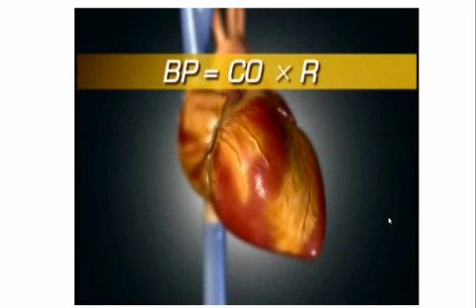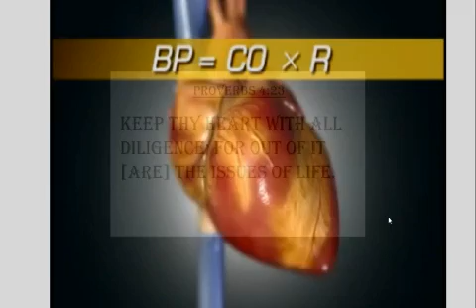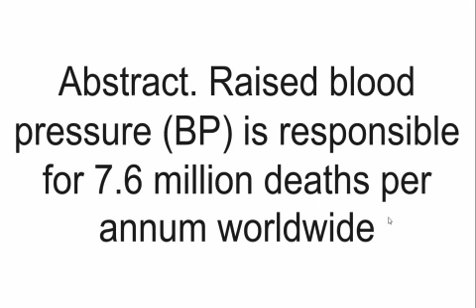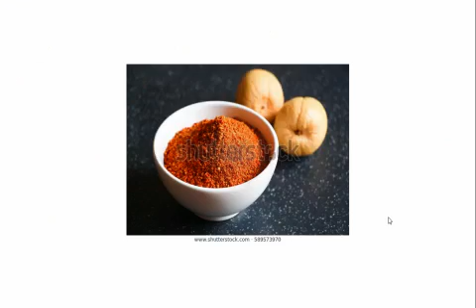2020 annual camp meeting from adventist in gulf countries thursday health n temperance program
Video from MAA LIZZY